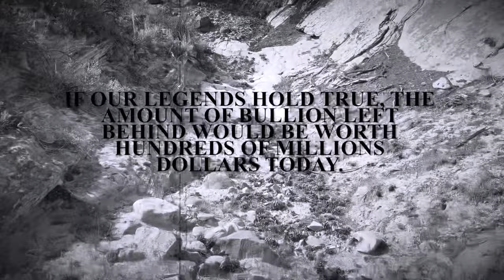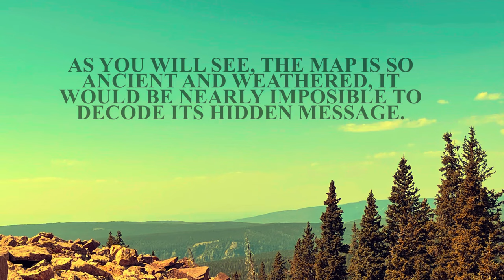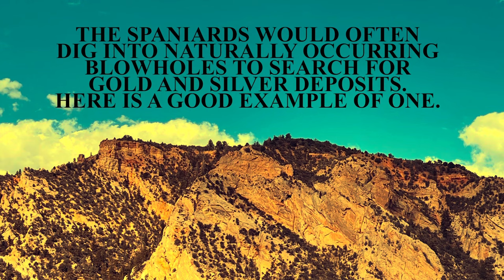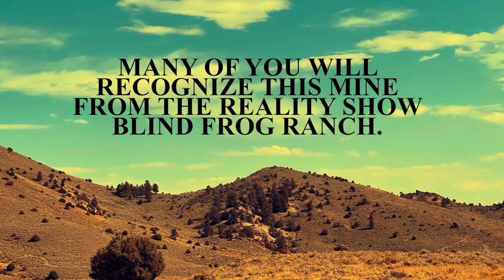Part 2: Ancient Rock Treasure Map, Spanish Smelting Pot and Mines - Uinta Mountains, Utah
The Treasure Rock is very fascinating and I tried to capture as much details as I could.  The heart with two circles around it is the symbol for a very rich cache of gold.

This trip kicked my butt!!!  I was exhausted from hiking up and down the mountain and had ran out of water during my last hike.  When I finally made it back to my Jeep a very nice Forest Ranger was driving by.  I spoke with him for a bit and he gave me some water to drink.  I was very thankful.